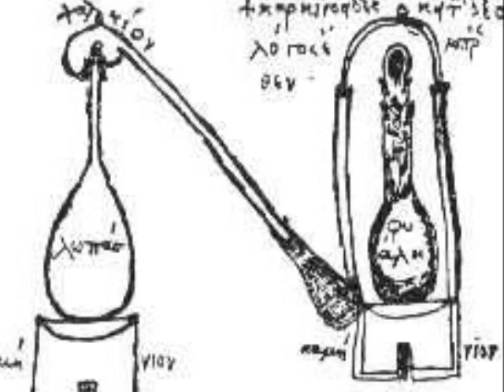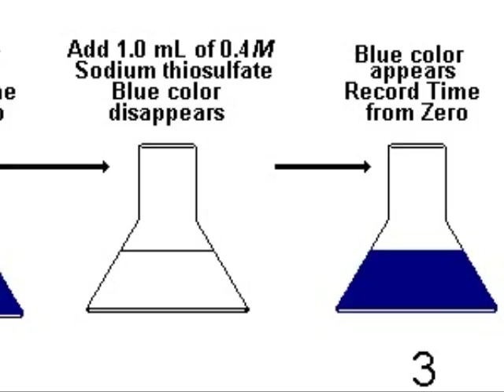The Blue Bottle Reaction PBL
* I do not own the background instrumental song*

Harmony Public Schools have developed a STEM curriculum that incorporates project-based and inquiry-based learning titled “STEM Students on the Stage (S.O.S TM)” with the Race to the Top grant funded by U.S. Department of Education with the goal of not only increasing students’ STEM knowledge and interest but also balancing student-centered teaching with state and national standards to promote success and investment in the learning process